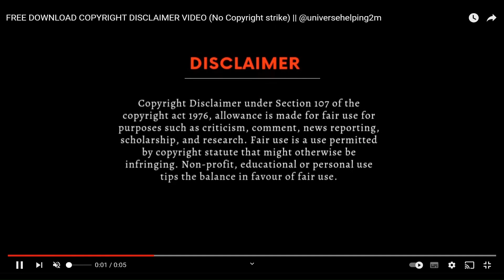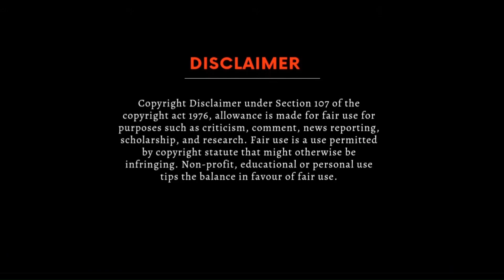Yvon Mvogo: A Good Option Or Not for New Celtic #1 ?? (highlights video included)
Yvon Mvogo of FC Lorient in France has emerged as a Celtic goalkeeper target in recent days
Currently Switzerland number 2 goalie internationally and has experience all over Europe and in last year of contract now
Stats and video highlights and analysis